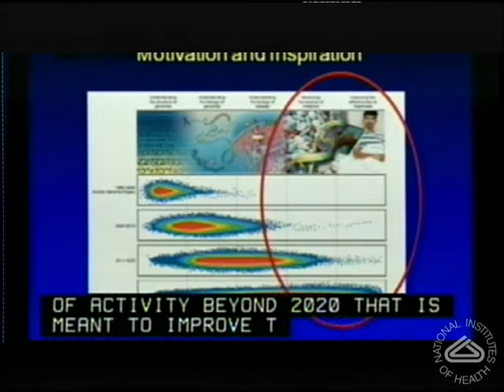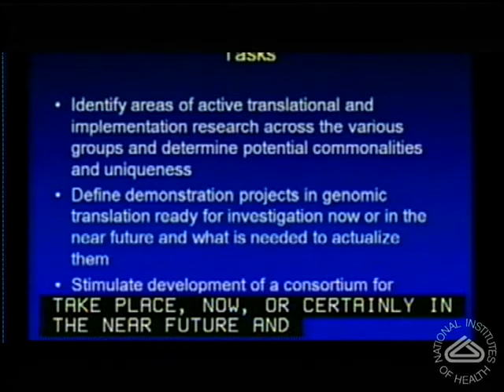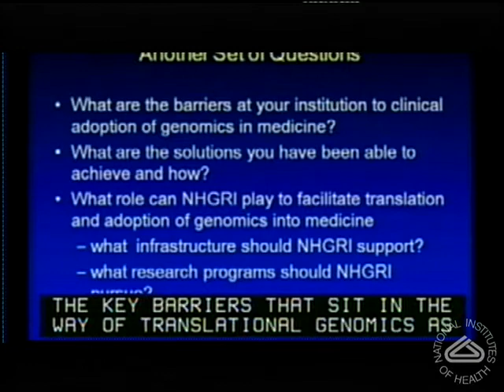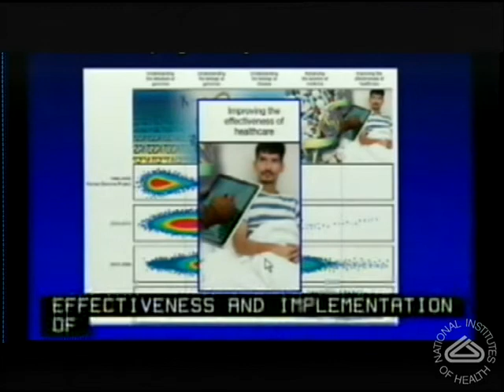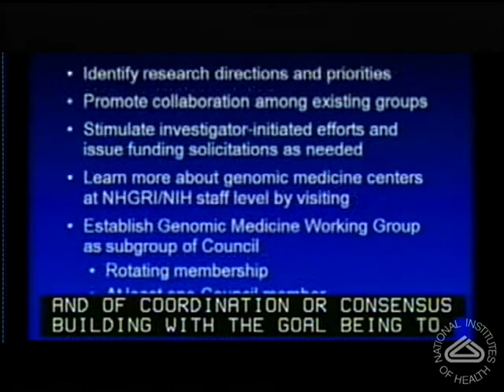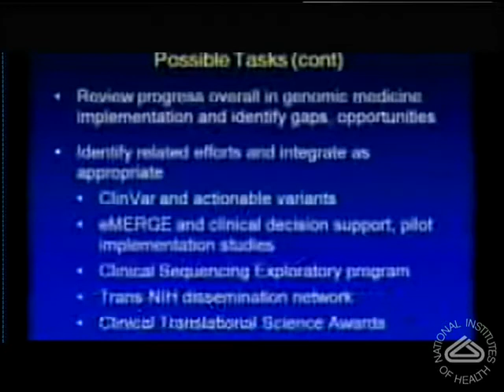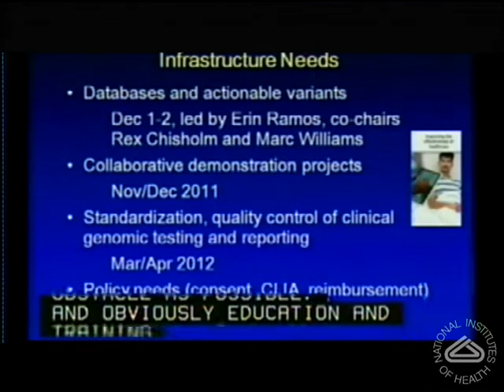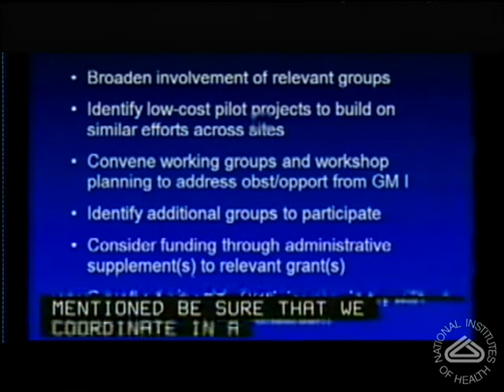Genomic Medicine Institutes Colloquium